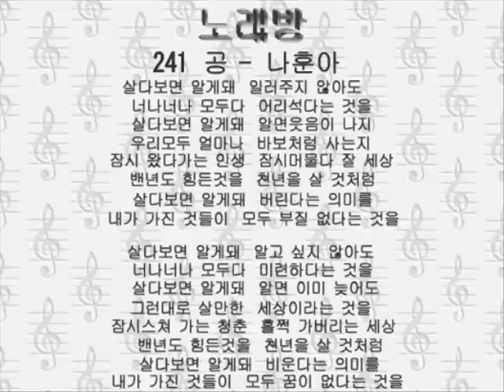241コン 공－나훈아